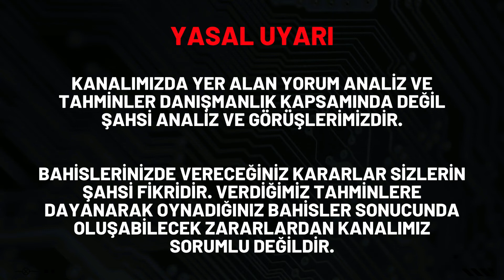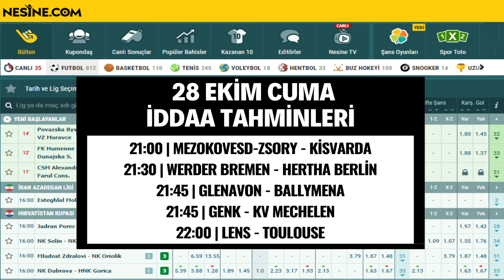28 EKİM İDDAA TAHMİNLERİ - banko maç kupon iddia soccer toto betting canlı bahis yorum football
🟢 Bu Videomuz da 28 Ekim idda tahminleri önerilerimizi ve iddaa tahminleri cuma bülteni yorumlarımızı sizlerle paylaştık.

00:00 Açılış
00:02 İddaa Tahminleri 28 Ekim Cuma